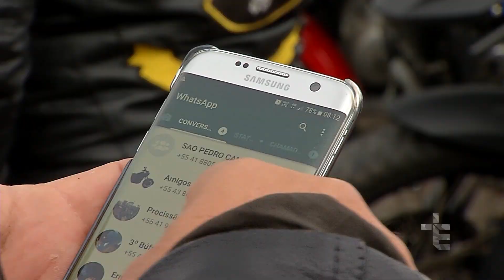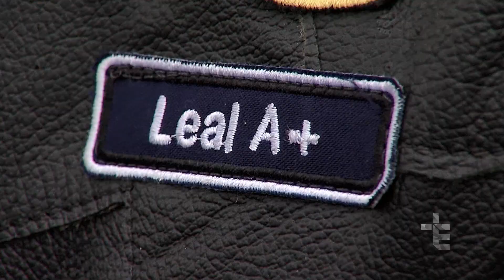JORNALISMO | MOTOCICLISTAS CRIAM MOTO CLUBE CATÓLICO [CC]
Criado há três anos, o moto clube curitibano “Católicos da estrada” leva a evangelização pelas estradas do país. O grupo visita paróquias, participa de festas e chama a atenção por onde passa. Veja na reportagem do Lucian Haro.

JOR18VT0491CATOLICOSDAESTRADA